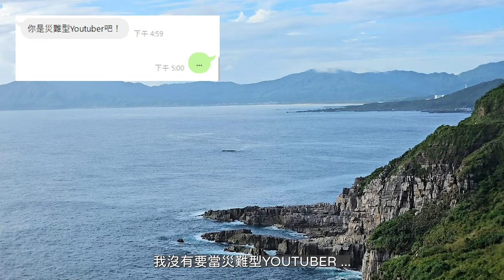鼻頭角_海上有漁船翻覆_是火燒船鴻滿福號浮出來?_遠眺北方三島_2024-09-14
2024年9月14日鼻鼻頭角_海上有漁船翻覆_是火燒船鴻滿福號浮出來?_遠眺北方三島
推薦影片 :
2024年龍洞遊隼育雛記